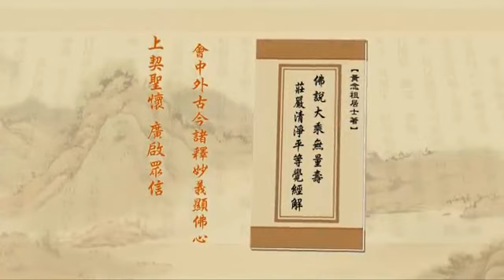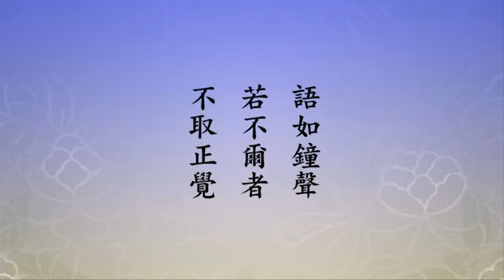淨空老法師:淨土大經解演義（第二三一集） {善根無量*鏈接文稿覩版}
~檔名：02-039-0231，容量：202MB-全600集*(二零一零年十二月份)

"淨土大經解演義（第二三一集）"
{以下*有文字稿~細讀先覩版鏈接網}：~